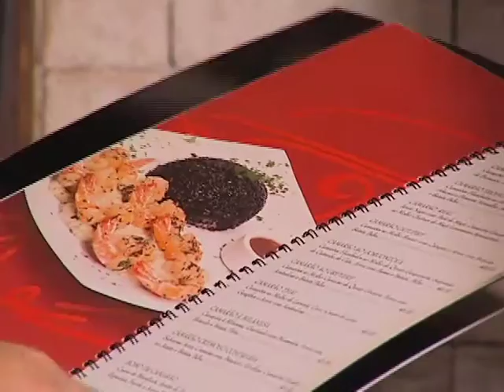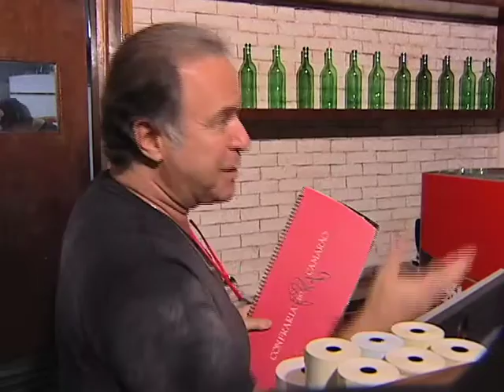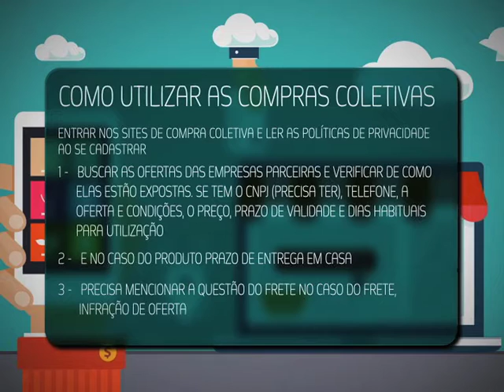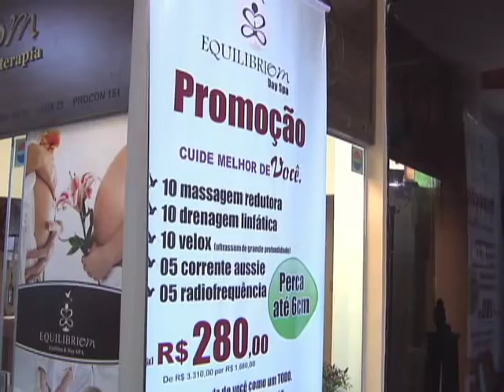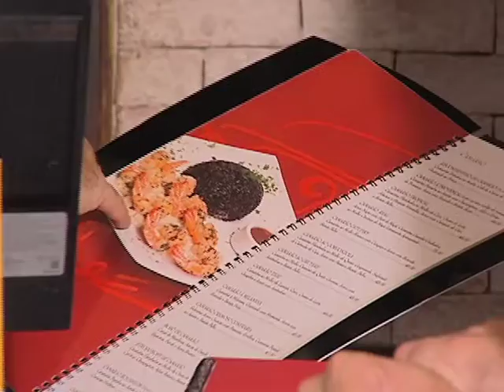Repórter Justiça - Compras Coletivas (26/12/15) (2/3)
O programa desta semana trata de uma forma de consumo de bens e serviços que virou mania do brasileiro: as compras coletivas pela internet. Uma forma prática, rápida e econômica de comprar produtos dos mais variados segmentos, mas que requer atenção redobrada para evitar dor de cabeça e cuidado para não ser passado para trás. O Repórter Justiça mostra regras dos sites de compras coletivas e leis que regulamentam esse comércio.